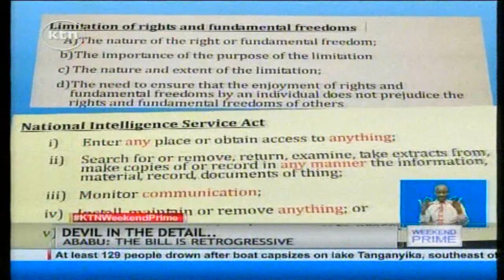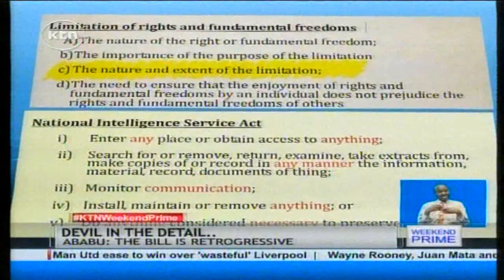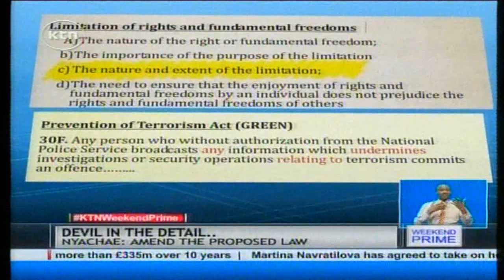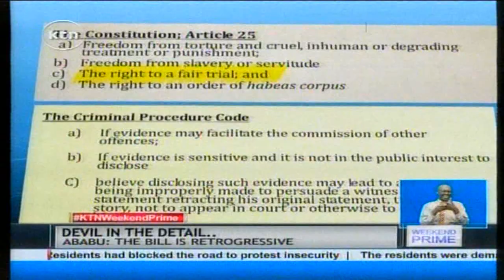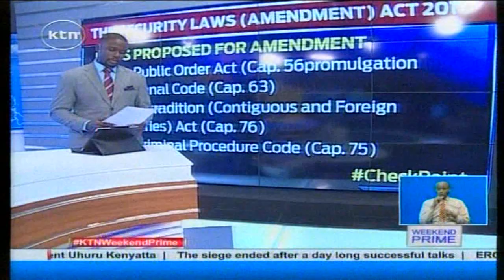KTN Prime Full Bulletin 14th Dec. 2014